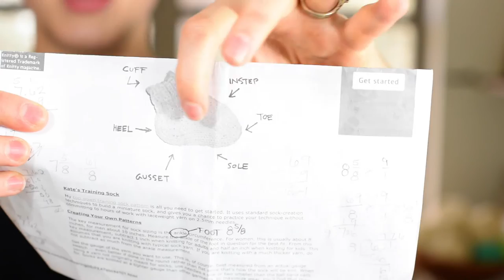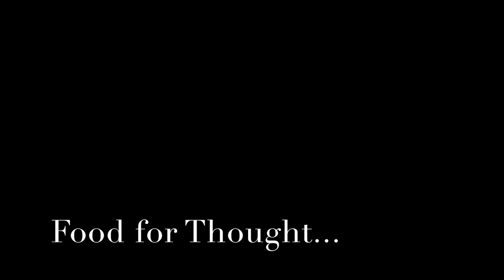Episode 2: Vanilla Socks are Like Meatloaf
Wool, Needles, Hands is a weekly podcast about knitting, making, and getting crafty in 2017.
Show notes on revelry in the Wool, Needles, Hands Podcast group.

Photos of London Kaye's work via Instagram.